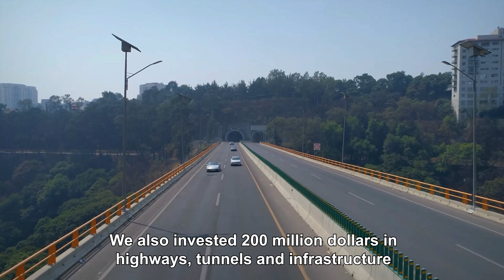Valor Capital Partners Interview